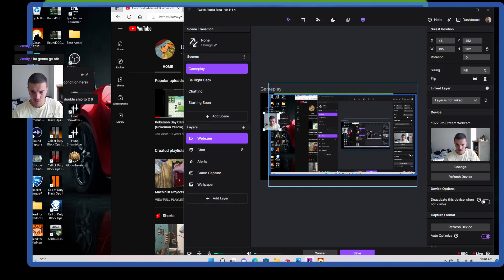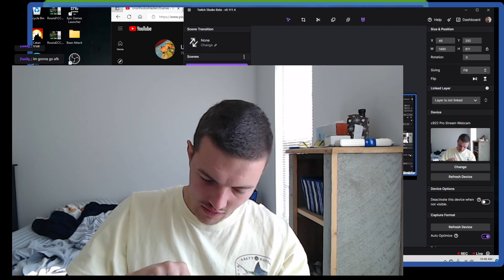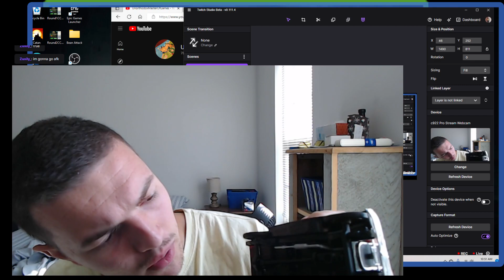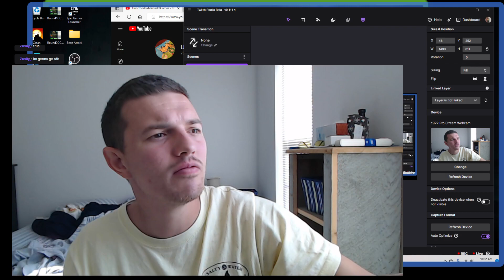Sentry 1928 Chevrolet National AB Pickup (Toy Model 1/25th Scale)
Thank you to the person who gave it to me!